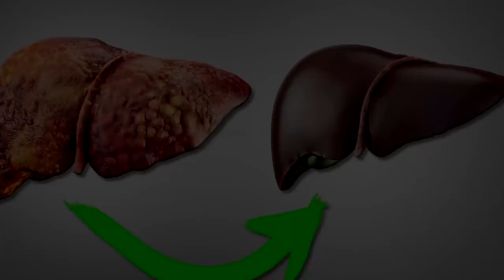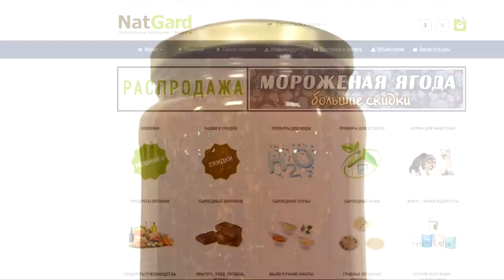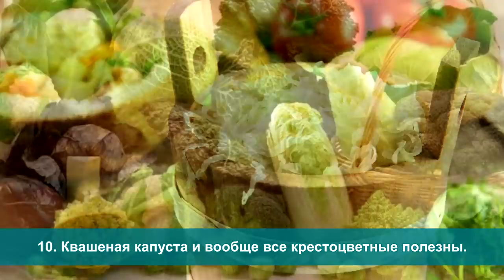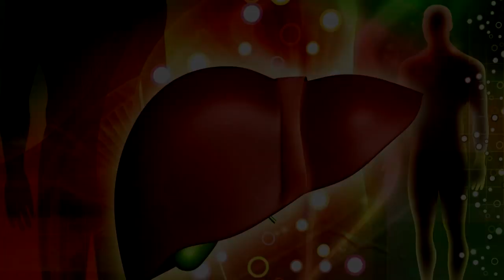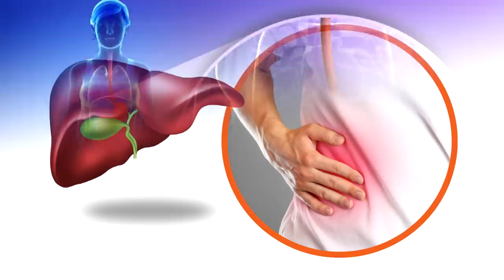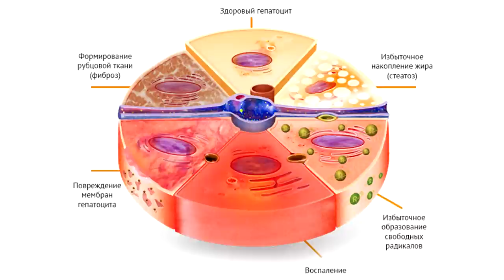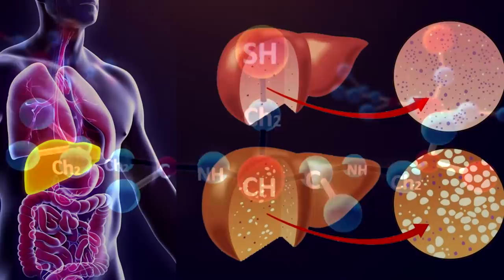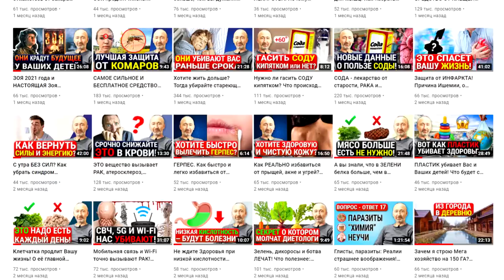ПЕЧЕНЬ: что её лечит, а что убивает? Больную Печень можно восстановить, если делать вот ЭТО!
Какие продукты полезны для Печени, а какие вредны? Как укрепить Печень? Важные меры, направленные на оздоровление и на регенерацию клеток Печени гепатоцитов я раскрыл полностью в этом видео. Да, пока человек жив, Печень восстановить возможно! Главное понять причины проблем и серьёзно взяться за их устранение. Не ленитесь и смотрите это видео полностью: ОТ начала и ДО конца! Не будьте безразличными, а будьте благодарными зрителями — обязательно поделитесь ссылкой на это моё видео с Вашими близкими! Список моих лекций, для более глубокого изучения проблем, связанных с Печенью - ниже!